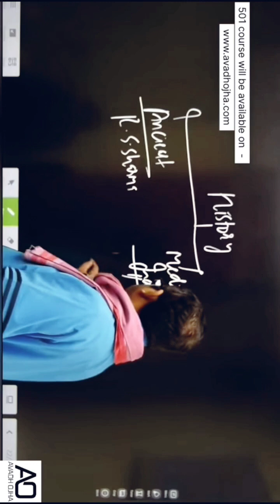महाधमाका ओझा सर ने वादा पूरा किया। UPSC की तैयारी सिर्फ ₹501 में ।